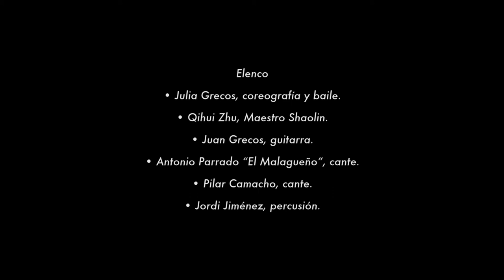Flamenco: Silencio y Sonido. Ballet de Julia Grecos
Elenco
• Julia Grecos, coreografía y baile.
• Qihui Zhu, Maestro Shaolin.
• Juan Grecos, guitarra.
• Antonio Parrado “El Malagueño”, cante.
• Pilar Camacho, cante.
• Jordi Jiménez, percusión.